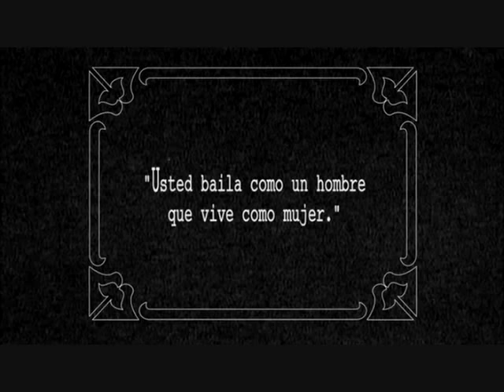Arrested Development Chicken Dance Montage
I was searching youtube for this and came up with nothing so I made one myself...enjoy!